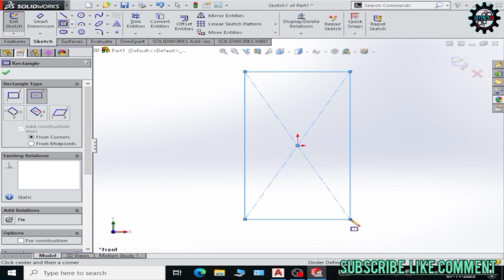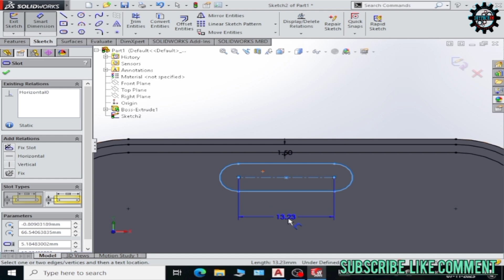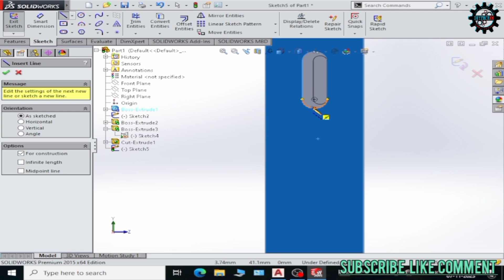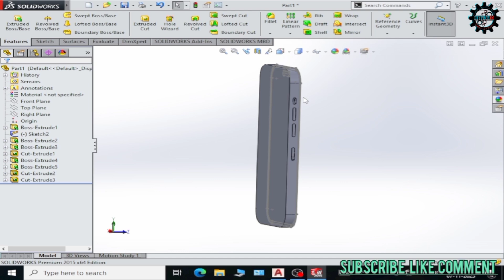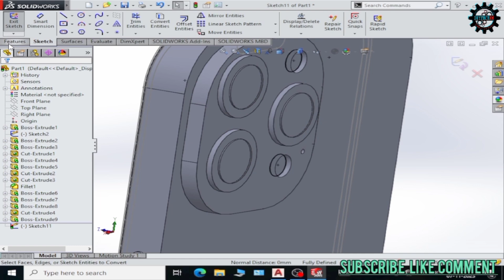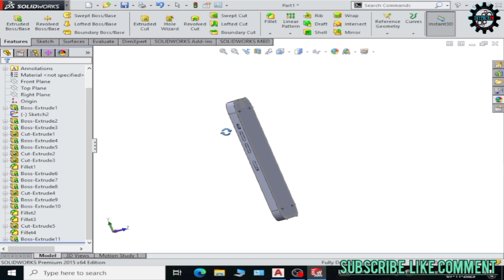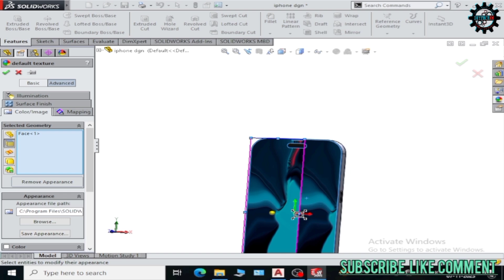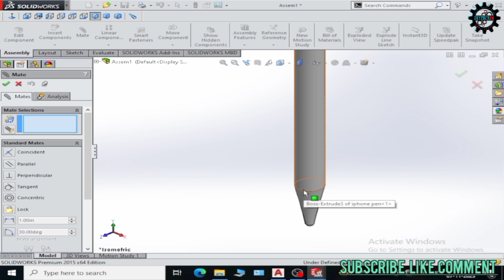Iphone 14 pro design in Solidworks | Apple pencil with iPhone design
This video is for design of iphone 14 in Solidworks. If you want to make your iphone design in Solidworks then you will follow this tutorial without skipping any part of this video.

Solidworks design features
Solidworks Features
Solidworks tutorial
iphone 14 design in Solidworks
Solidworks iphone drawing
Solidworks iphone 15 max
iphone 14 pro Max design
cad designing of iphone
3d modeling of iphone